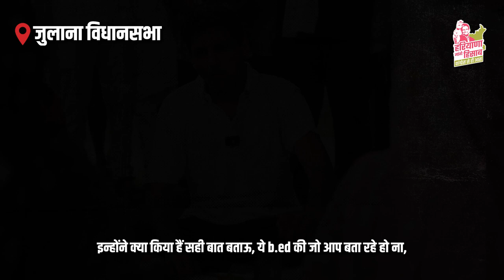दीपेंद्र हुड्डा के देसी अंदाज ने जीत लिया महिलाओं का दिल।सरकार बनते ही सीधे रोहतक कोठी पर आऊंगी।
दीपेंद्र हुड्डा के देसी अंदाज ने जीत लिया महिलाओं का दिल।
महिला बोली सरकार बनते ही सीधे रोहतक कोठी पर आऊंगी